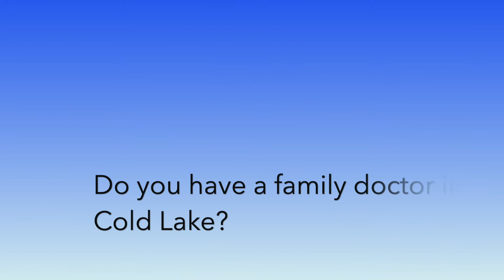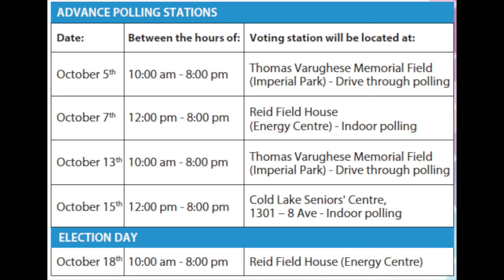What's on the ballot?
A video describing the plebiscite questions and provincial referendum questions on the ballot during the 2021 Cold Lake municipal election.